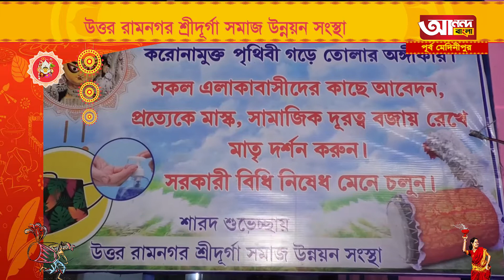আনন্দ বাংলা পুজো পরিক্রমা । উত্তর রামনগর শ্রীদূর্গা সমাজ উন্নয়ন সংস্থা